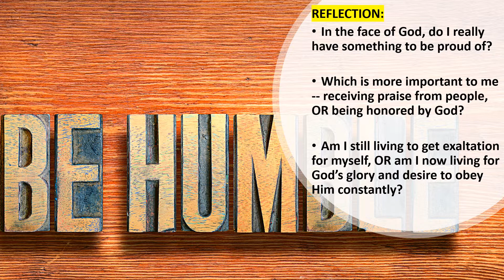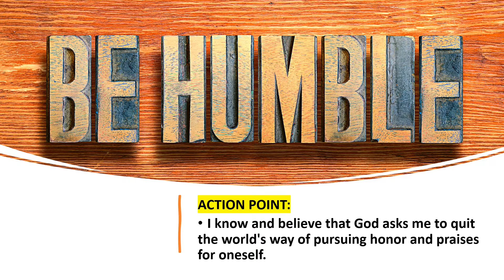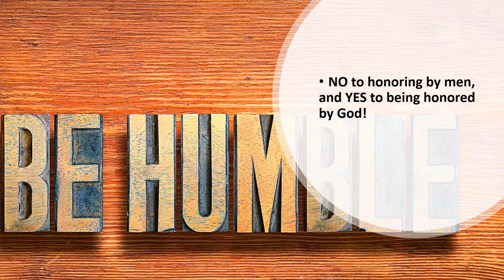BE HUMBLE | TWO MINUTE DAILY SPIRITUAL DEVOTION | JAMES 4:10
TWO MINUTE DAILY SPIRITUAL DEVOTION
"Humble yourselves in the presence of the Lord, and He will exalt you."
(James 4:10, NASB)
REFLECTION:
In the face of God, do I really have something to be proud of?
Which is more important to me -- receiving praise from people, OR being honored by God?
Am I still living to get exaltation for myself, OR am I now living for God’s glory and desire to obey Him constantly?
ACTION POINT:
I know and believe that God asks me to quit the world's way of pursuing honor and praises for oneself.
Instead, I will always be reminded that God calls me to trust Him to exalt me ”when the time is right” without trying to get that glory for myself.
God will exalt those who come to Him with real humility. I will draw near to God, obey Him, submit to His authority, and worship Him fully for He is my highest priority.
Like our Lord JESUS Christ, I will “make myself nothing" and refuse to fight for my right to be glorified. Our God calls us to walk in HUMILITY today, and receive God's glory forever.
NO to honoring by men, and YES to being honored by God!